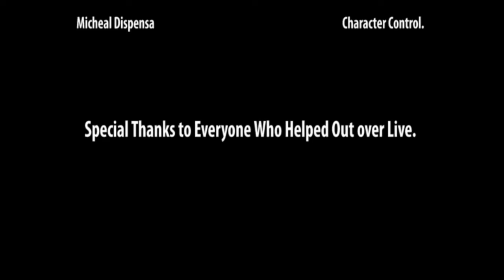A Day Of Pokemon (Halo 3)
uhh so. yeah idfk what to say about this one.
me and my friend were sitting in first period and he was like.
"dude wouldn't it be funny if pokemon had super deep voices."
so somehow we made this retard baby.